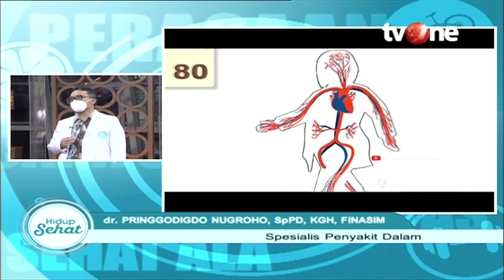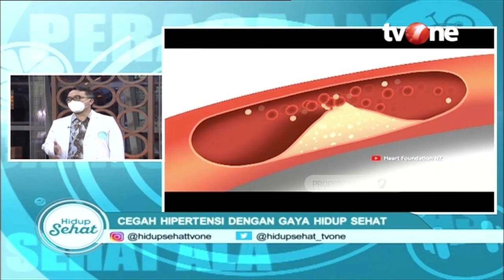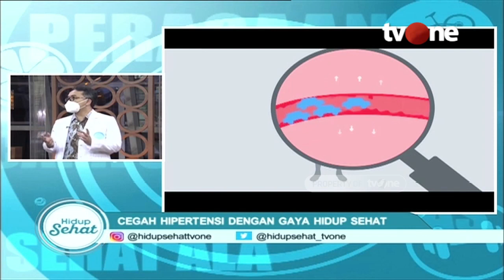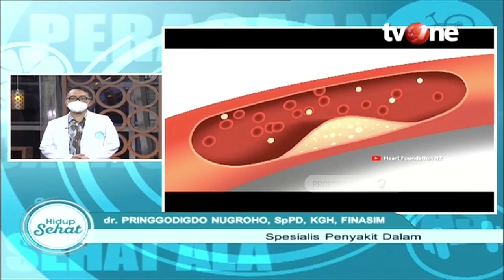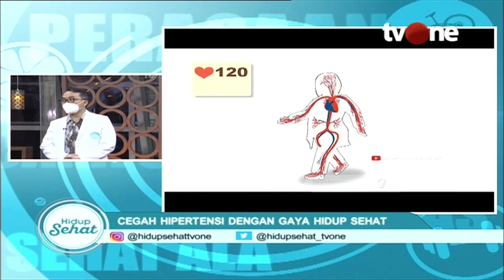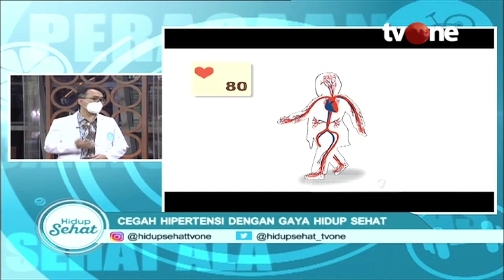Tak Hanya Keturunan, Hal-Hal Ini Juga Bisa Tingkatkan Resiko Hipertensi! | Hidup Sehat tvOne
Hidup Sehat tvOne - Tak Hanya Keturunan, Hal-Hal Ini Juga Bisa Tingkatkan Resiko Hipertensi!

Thankyou ☺❤
Hidup Sehat